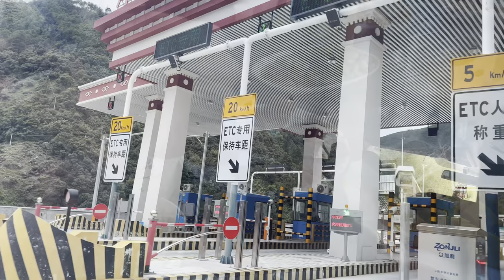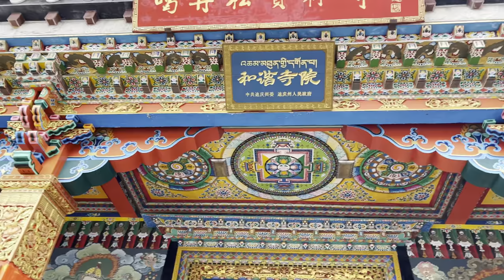Shangri-la. Travelling to Yunnan buddhist paradise. Local culture and traditions in 2 days 4K